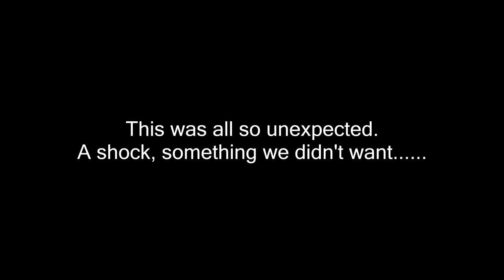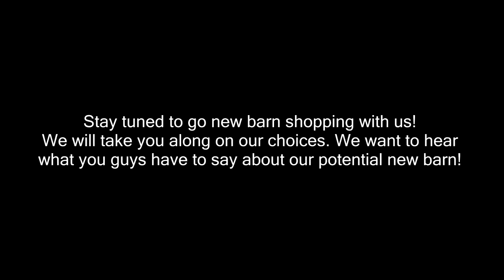FORCED TO LEAVE OUR BARN! (NOT CLICKBAIT)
THIS EXTRA VIDEO IS A HUGE ANNOUNCEMENT EXPLAINING  WHY WE ARE FORCED TO LEAVE OUR BELOVED BARN AND WHAT IS GOING TO HAPPEN NEXT!

DaybyDayVlogs
110 North Front Street - A3,
Suite #213
Belleville, Ontario, K8P 0A6
Canada